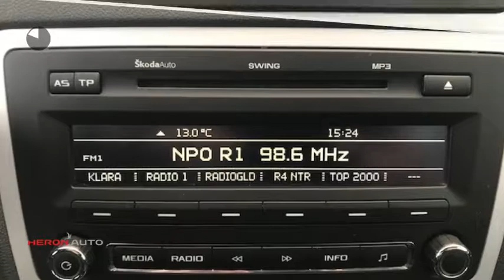Škoda Octavia 1.8 TSI 160pk Ambition Airco/Cruise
Energielabel: C

Merk: Škoda
Model: Octavia
Type: 1.8 TSI 160pk Ambition Airco/Cruise
Bouwjaar: 2010
Vermogen: 160 kW
Cilinderinhoud: 1.798 cc
Aantal cilinders: 4
Brandstof: benzine
Transmissie: handgeschakeld
Gewicht (leeg): 1.265 kg
Max trekgewicht: 1.300 kg
Carrosserievorm: stationwagon (5 drs)
Kleur: grijs

Accessoires:
* Achterbank neerklapbaar (ongelijke delen)
* Afdekscherm bagageruimte
* Airbags voor
* Airconditioning
* Anti blokkeer systeem
* Bandenspanningscontrole
* Bestuurdersstoel in hoogte verstelbaar
* Boordcomputer
* Buitenspiegels in carrosseriekleur
* Buitentemperatuurmeter
* Cruise Control
* Elektrisch bedienbare ramen voor
* Getint glas
* Gordijnairbags achter
* Gordijnairbags voor
* Hoofdsteunen achter
* In hoogte verstelbaar stuur
* Middenarmsteun achter
* Middenarmsteun voor
* Mistlampen voor
* Parkeersensoren
* Radio
* Radio voorbereiding
* Stoelen in hoogte verstelbaar
* Stuurbekrachtiging
* Toerenteller
* Warmtewerend glas
* Witte knipperlichten
* Zij-airbags voor
* Energielabel C
Omschrijving:

Aanbieder: